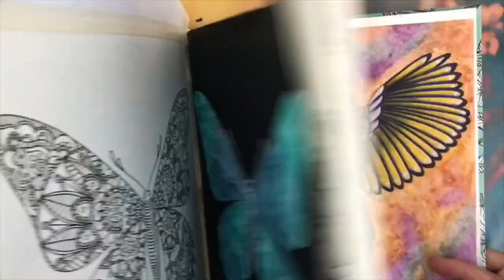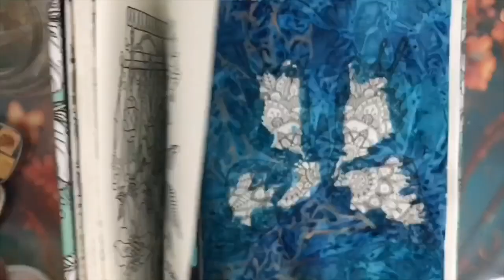Tuto fond texturé - Film alimentaire et gouache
Vous étiez plusieurs à me demander un tuto sur ma manière de réaliser un fond à l'aquarelle/gouache avec du film alimentaire. Je vous ai donc filmé une sorte de petit "tuto" rapide :-).

J'avais vu cette technique il y a quelques années sur une chaine anglophone.
Je vous recommande vivement cette chaine pour des inspirations à l'aquarelle :)

Je ne sais pas si d'autres personnes ont déjà réalisé ce genre de fond avec de la peinture dorée ou argentée auparavant.

J'espère que cette petite vidéo vous aura plu :)

Bonne journée !

Mon instagram : artand.books

- Miya Gouache de peinture, 18 couleurs x 30 ml